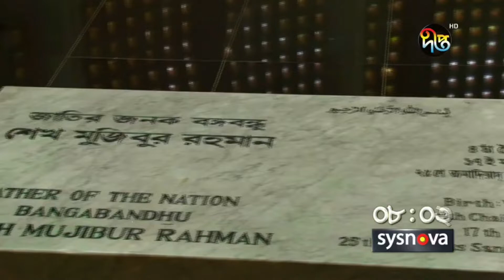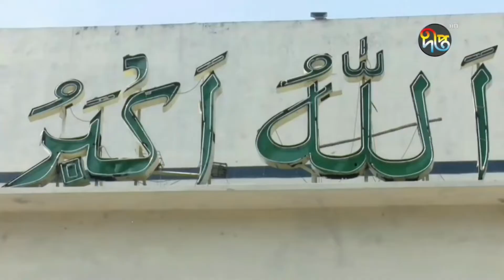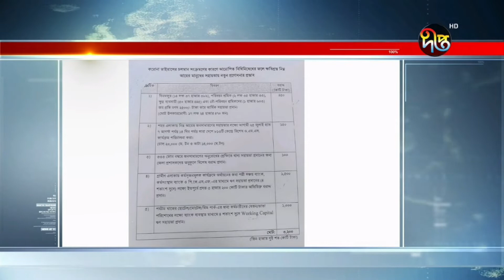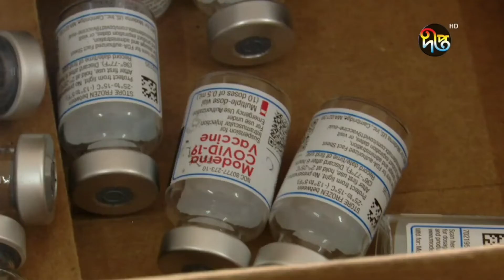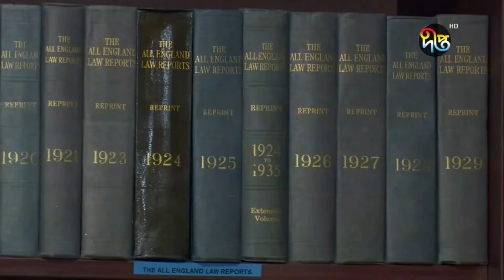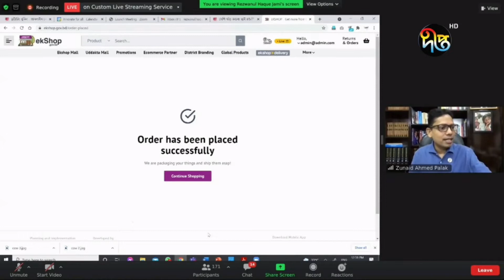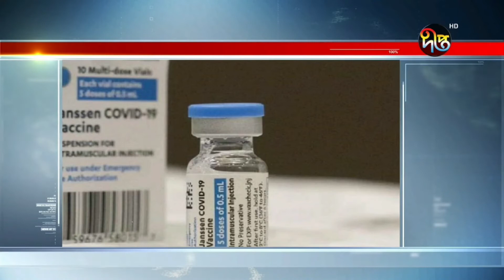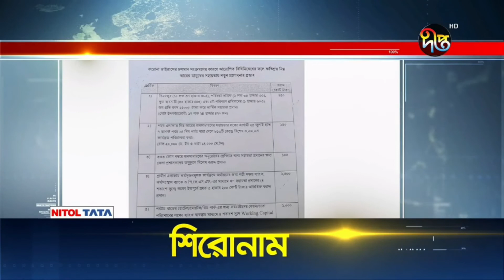রাতের দীপ্ত সংবাদ | সন্ধ্যা ১১টা | ১৩ জুলাই ২০২১ | Deepto News 11pm | Latest News BD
Deepto TV address:
7/A/GA Tejgaon Industrial Area, Dhaka 1208, BANGLADESH